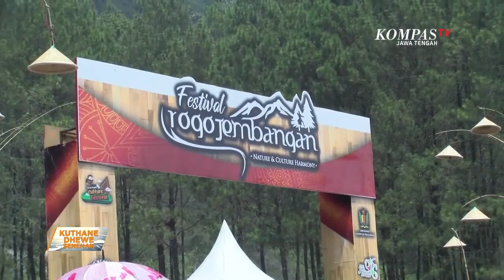FESTIVAL ROJOJEMBANGAN, NYAMPUR 9 SUMBER BANYU SING SARAT MAKNA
Festival rogojembangan seng digelar neng Lapangan Sigeger Deso Kesimpar, Pekalongan, kelangsung meriah. Orak mung pesta seni budaya utowo kirab gunungan hasil bumi tok, nanging ugo ono tradisi nyampurke banyu seng dijupuk soko songo sumber banyu neng Petungkriyono.